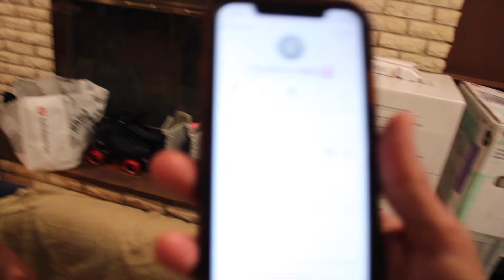Troy Has A Hickey on His Neck 😳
Follow on Instagram:  @loudegange @loudegange.family @loudegange.animals @itzstepht @richboy.troy @emilys_ears

YouTube:    @Loudegange   @Loudegange Animals   @Steph T   @Emily's Ears   @RichBoyTroy